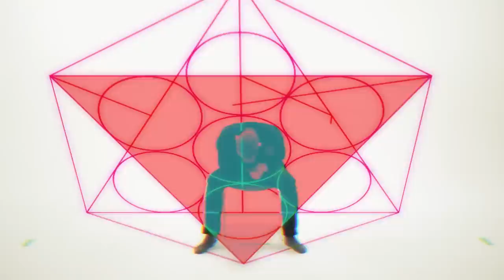Jeremy Blake - Sing Me to Sleep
"Sing Me to Sleep" is the first single from the album Juvenile Hyperobject by Jeremy Blake.

Shot on a Sony a7s II at VMG Studios, Bellevue
Post in Premiere and After Effects
Editing and mograph: Jeremy Leaird-Koch